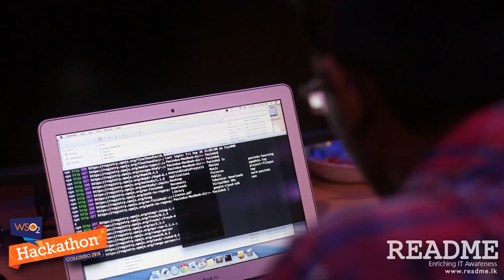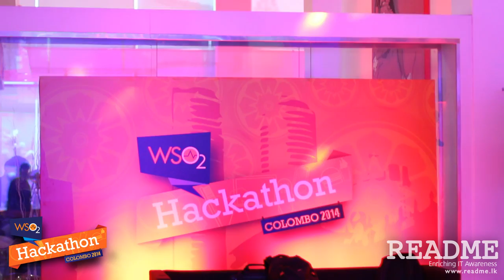WSO2 Hackathon 2014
The WSO2 Hackathon 2014 took place on the 26th - 28th of September, 48 hours of non-stop code, free food and ofcourse tons of fun.

List of guest speakers
Lakmal Warusawithana - WSO2
Chamith Kumarage - WSO2
Mano Sekaram - 99X Technology
Dulith Herath - Kapruka
Prajeeth Balasubramaniam - Lankan Angel Network
Sanjiva Weerawarana - WSO2
Isura Silva - Sarvodaya-Fusion
Jehan R - YouTube
Hans Wijayasuriya - Dialog Telekom PLC

ReadMe is your guide to the Sri Lankan IT industry. We give you unparalleled insights, accurate, local tech news, thoughtful features and sometimes scathing opinions on where things are headed.

ApproachingNirvana.com